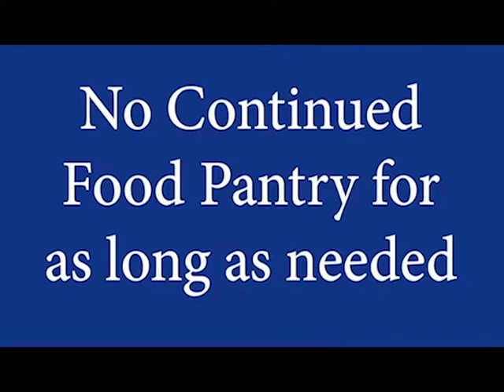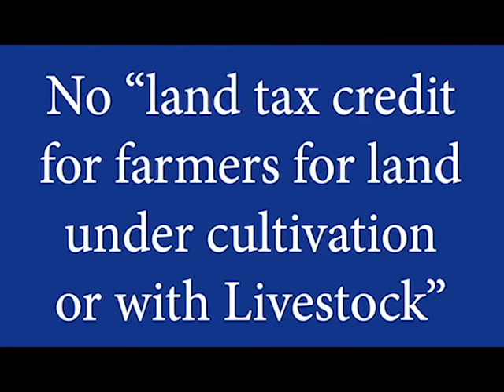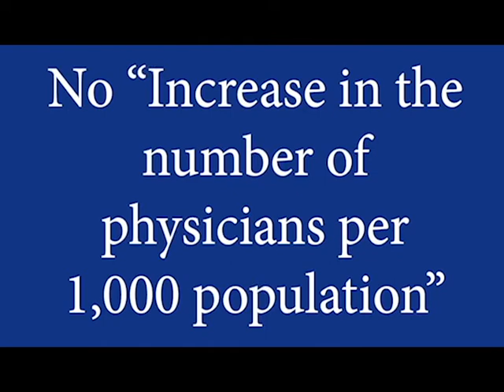100 Days of the PUP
Having completed their first 100 days in office, John Briceno and the PUP have nothing to show for it, only unfulfilled promises, with clearly no intention of delivering on the strong mandate given to them by the People of Belize.